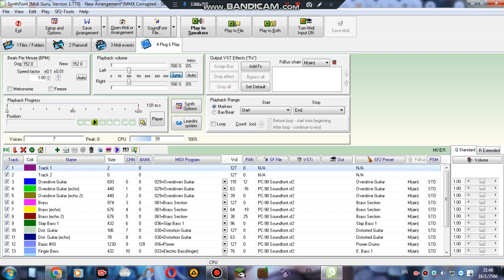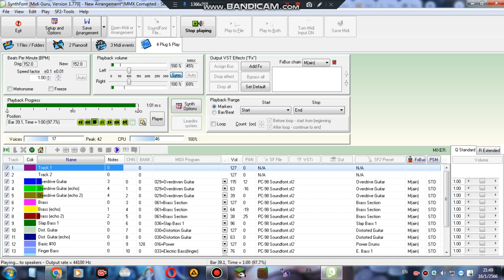Mega Man X: Corrupted - Sewer Facility (Plasma Puffer's Stage) (PC-98 Soundfont)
YouTube HBreit MIDI By Hbreit